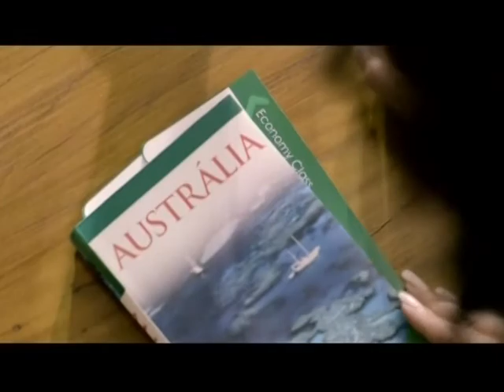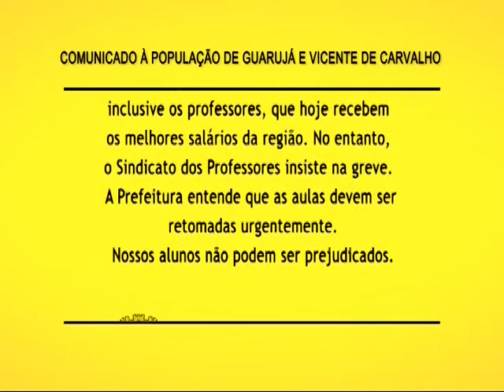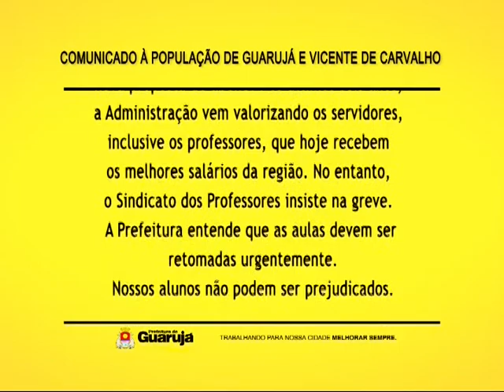Programa Assunto Cidade, exibido em 24 07 2014, com o advogado Francis Mathos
Temas ligados à Previdência Social e ao auxílio-doença são abordados pelo advogado Francis David Mathos, nesta entrevista ao jornalista Valdir Dias, no Programa Assunto Cidade.